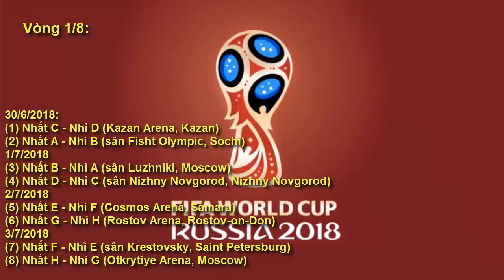Toàn bộ Lịch thi đấu World Cup 2018 - Mùa hè sôi động trên đất Nga !!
14/06 22:00 Russia  -:-  Saudi Arabia A
15/06 19:00 Egypt  -:-  Uruguay A
15/06 22:00 Morocco  -:-  Iran B
16/06 01:00 Portugal  -:-  Spain B
16/06 17:00 France  -:-  Australia C
16/06 20:00 Argentina  -:-  Iceland D
16/06 23:00 Peru  -:-  Denmark C
17/06 02:00 Croatia  -:-  Nigeria D
17/06 19:00 Costa Rica  -:-  Serbia E
17/06 22:00 Germany  -:-  Mexico F
18/06 01:00 Brazil  -:-  Switzerland E
18/06 19:00 Sweden  -:-  South Korea F
18/06 22:00 Belgium  -:-  Panama G
19/06 01:00 Tunisia  -:-  England G
19/06 19:00 Colombia  -:-  Japan H
19/06 22:00 Poland  -:-  Senegal H
20/06 01:00 Russia  -:-  Egypt A
20/06 19:00 Portugal  -:-  Morocco B
20/06 22:00 Uruguay  -:-  Saudi Arabia A
21/06 01:00 Iran  -:-  Spain B
21/06 19:00 Denmark  -:-  Australia C
21/06 22:00 France  -:-  Peru C
22/06 01:00 Argentina  -:-  Croatia D
22/06 19:00 Brazil  -:-  Costa Rica E
22/06 22:00 Nigeria  -:-  Iceland D
23/06 01:00 Serbia  -:-  Switzerland E
23/06 19:00 Belgium  -:-  Tunisia G
23/06 22:00 South Korea  -:-  Mexico F
24/06 01:00 Germany  -:-  Sweden F
24/06 19:00 England  -:-  Panama G
24/06 22:00 Japan  -:-  Senegal H
25/06 01:00 Poland  -:-  Colombia H
25/06 21:00 Uruguay  -:-  Russia A
25/06 21:00 Saudi Arabia  -:-  Egypt A
26/06 01:00 Spain  -:-  Morocco B
26/06 01:00 Iran  -:-  Portugal B
26/06 21:00 Denmark  -:-  France C
26/06 21:00 Australia  -:-  Peru C
27/06 01:00 Iceland  -:-  Croatia D
27/06 01:00 Nigeria  -:-  Argentina D
27/06 21:00 Mexico  -:-  Sweden F
27/06 21:00 South Korea  -:-  Germany F
28/06 01:00 Serbia  -:-  Brazil E
28/06 01:00 Switzerland  -:-  Costa Rica E
28/06 21:00 Senegal  -:-  Colombia H
28/06 21:00 Japan  -:-  Poland H
29/06 01:00 England  -:-  Belgium G
29/06 01:00 Panama  -:-  Tunisia G
30/06 21:00 Nhất C  -:-  Nhì D Vòng 1/16
01/07 01:00 Nhất A  -:-  Nhì B Vòng 1/16
01/07 21:00 Nhất B  -:-  Nhì A Vòng 1/16
02/07 01:00 Nhất D  -:-  Nhì C Vòng 1/16
02/07 21:00 Nhất E  -:-  Nhì F Vòng 1/16
03/07 01:00 Nhất G  -:-  Nhì H Vòng 1/16
03/07 21:00 Nhất F  -:-  Nhì E Vòng 1/16
04/07 01:00 Nhất H  -:-  Nhì G Vòng 1/16
06/07 21:00 Thắng 1  -:-  Thắng 2 Tứ kết
07/07 01:00 Thắng 6  -:-  Thắng 5 Tứ kết
07/07 21:00 Thắng 8  -:-  Thắng 7 Tứ kết
08/07 01:00 Thắng 3  -:-  Thắng 4 Tứ kết
11/07 01:00 Thắng TK2  -:-  Thắng TK1 Bán kết
12/07 01:00 Thắng TK4  -:-  Thắng TK3 Bán kết
14/07 21:00 Thua BK1  -:-  Thua BK2 Tranh 3,4
15/07 22:00 Thắng BK1  -:-  Thắng BK2 Chung kết